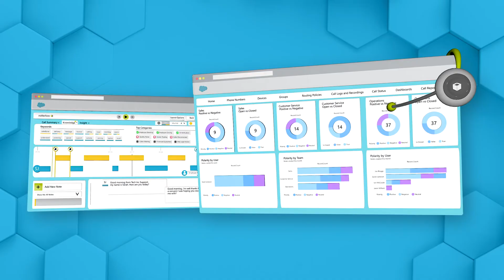AI-powered Speech Analytics for Salesforce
Natterbox Insight combines voice transcription, sentiment analysis, and advanced speech analytics to give you an in-depth understanding of the conversations happening across your business. Quickly identify which calls and the sections of those calls you should listen to, and spot opportunities for employee recognition and call coaching.